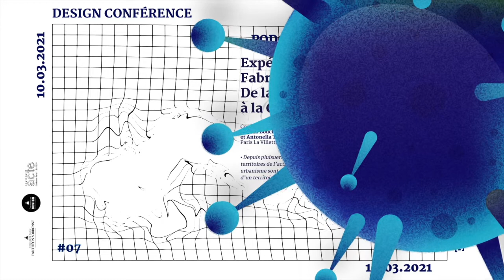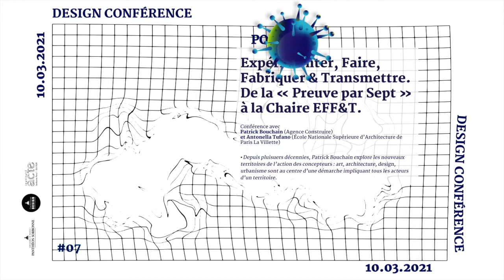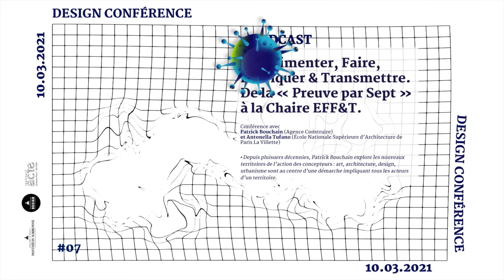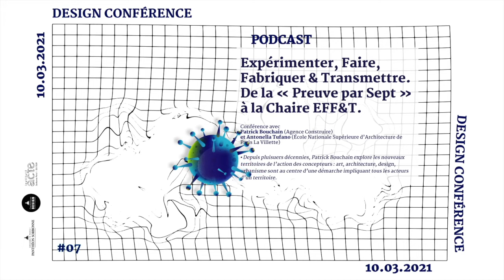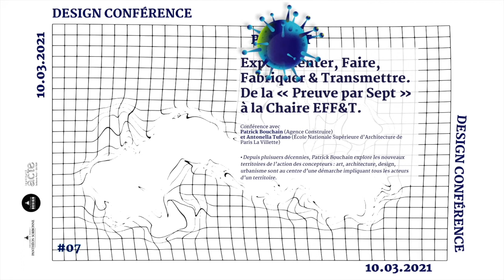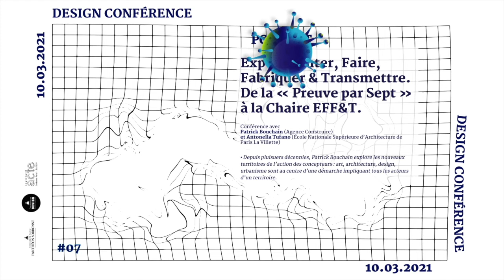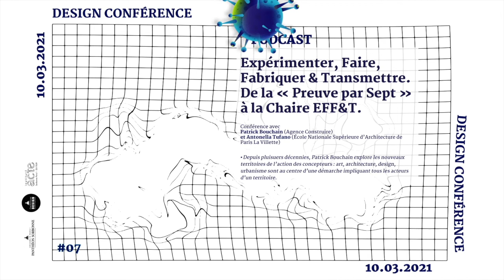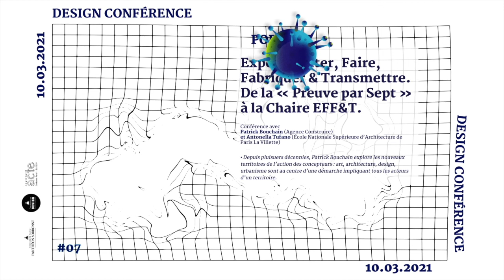/ PODCAST 7 / « Expérimenter, Faire, Fabriquer & Transmettre »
Ce podcast est la rediffusion d'une conférence tenue le 10 mars 2021 en Visio-conférence. Cette conférence se tient dans le cadre d'un cycle organisé par Catherine Chomarat-Ruiz et les élèves du Master 2 Design, Arts et Médias du 20/01/2021 au 17/03/2021.

- « Expérimenter, Faire, Fabriquer & Transmettre. De la « Preuve par Sept » à la Chaire EFF&T.   »  -

Une Conférence avec

Patrick Bouchain (Agence Construire)
et Antonella Tufano (École Nationale Supérieure d’Architecture de Paris La Villette)

• Depuis plusieurs décennies, Patrick Bouchain explore les nouveaux territoires de l’action des concepteurs : art, architecture, design, urbanisme sont au centre d’une démarche impliquant tous les acteurs d’un territoire.

Vous pouvez retrouver le programme du cycle de conférence sur nos réseaux, ainsi que toutes les informations complémentaires.

Merci d'avoir écouté ce podcast !

Musique d'introduction : Bonnie Banane - Zinzin